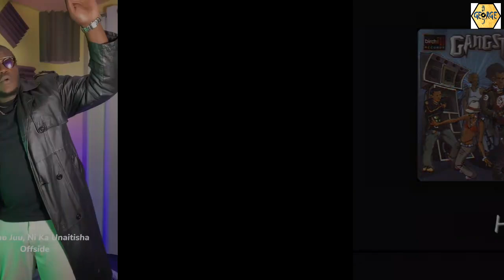DJ GEORGE GANGSTA ROCK RIDDIM